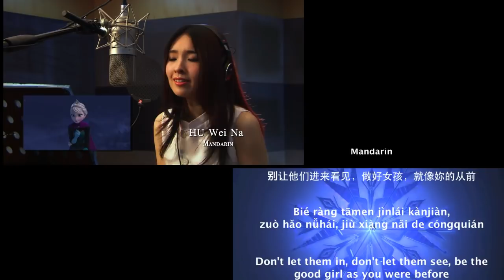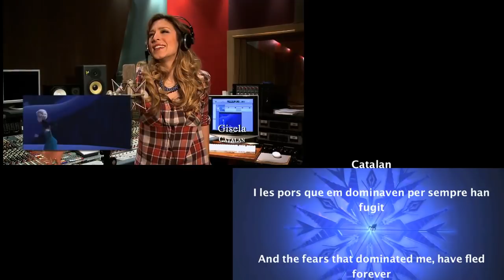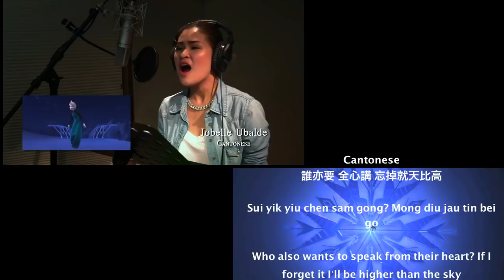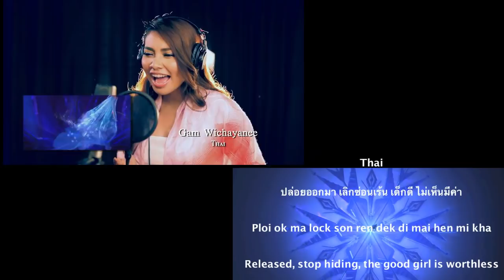Frozen Let it Go - multilanguage behind the mic (w translation)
Here's a mashup of two videos.

Copyright Disney.  Just combining 2 videos to help the viewers.  :)